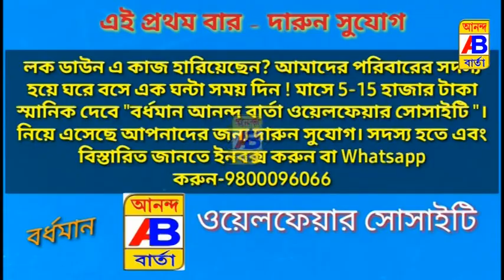শেষ মুহূর্তে পুলিশ-প্রশাসন বন্ধ করলো নাবালিকার বিয়ে